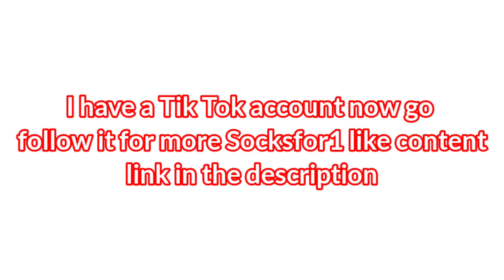Socksfor1 starts *KISSING* his friend in this video and it was VERY unexpected!